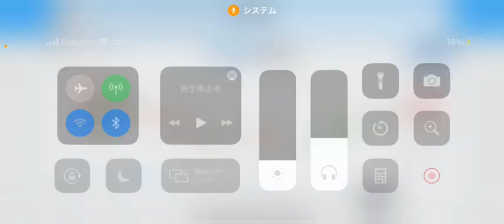【OMG】本日急騰OMGチャート分析#仮想通貨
OMGチャート分析💹

②bybit

◆◇ＤＭＭ ＦＸ◇◆

有効です。